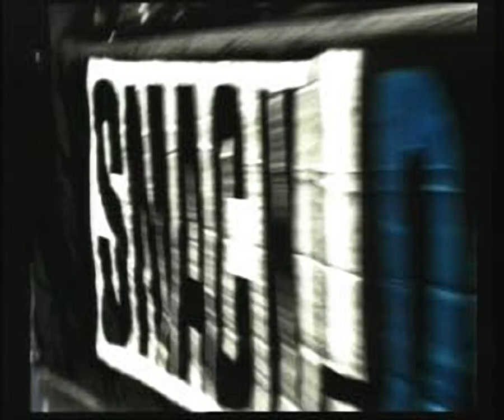WWF Smackdown! Trailer for the Playstation 1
Original filename: WWF.STR